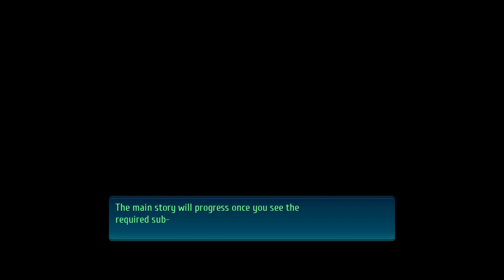The Legend of Heroes Trails of Cold Steel - Part 64 - Booty Issues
Did I Shart or not you'll never know...